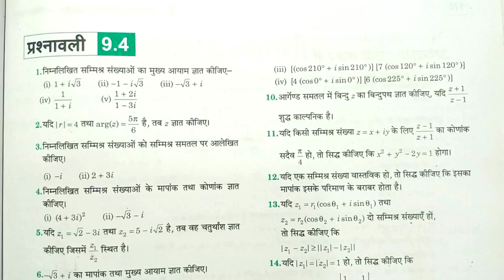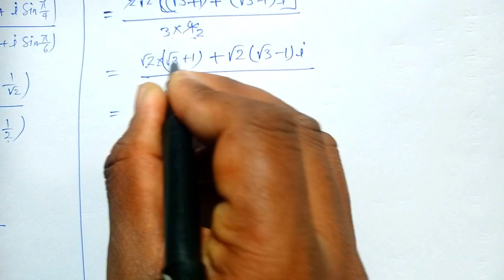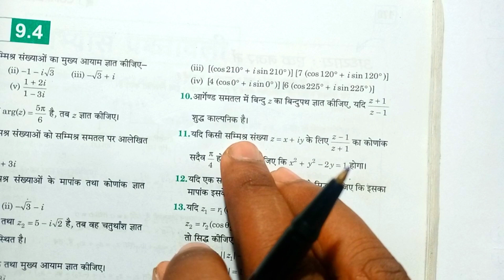Exercise 9.4 Part 4 || Complex Numbers || Class 11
Rohit sir mau aima, Class 11 Math, Rohit kumar sir, Rohit sir, class 11 math arihant, ncert, class 10 math, trigonometry, mau aima, half yearly exam, solution, complex numbers,
complex numbers exponential form,
complex numbers class 11 exercise 5.1,
complex numbers polytechnic 1st semester,
complex numbers class 11,
complex numbers and quadratic equations class 11,
complex numbers class 11 exercise 1.1,
complex numbers division,
complex numbers and quadratic equations,
complex numbers a level maths,
complex numbers and quadratic equations class 11 dear sir,
complex numbers and operations,